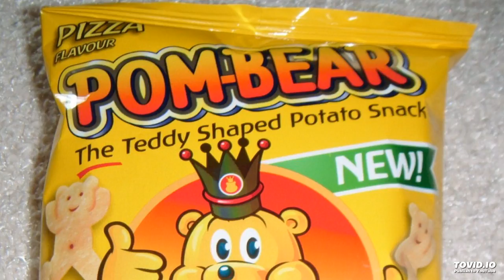Banana Flavoured Pombears ~ Amasing